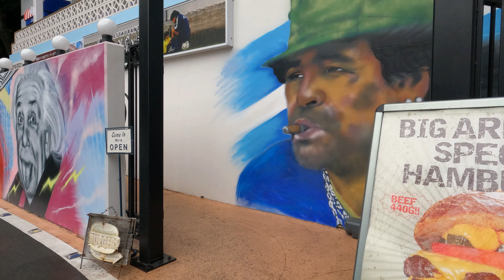CAFE & RESTAURANT アルマンドに行ってきました！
■BGM (引用元: DOVA-SYNDROME)
  Wakuwaku rhythm written by 風人さん
  blue sky written by 風人さん
  田舎の夏休み written by 田中芳典さん